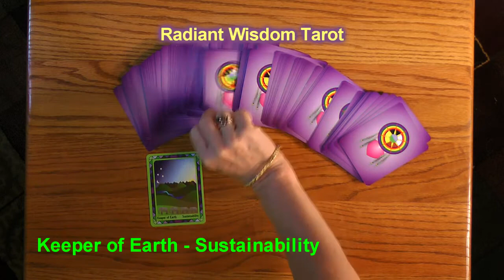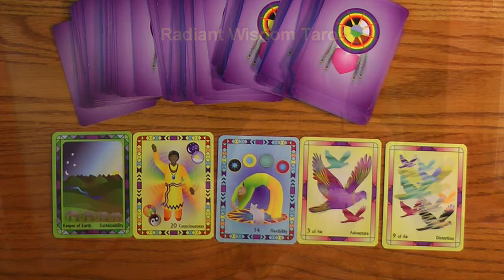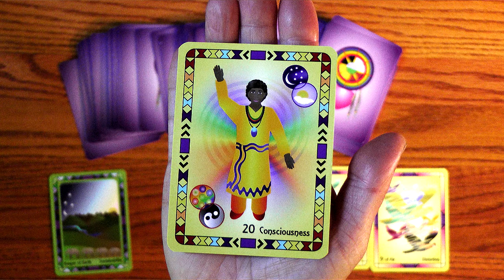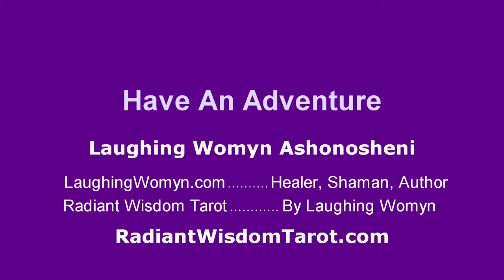Tarot Reading For Week June 30, July 1, 2, 3, 4, 5, 6, 2013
A fun and positive weekly reading by Laughing Womyn Ashonosheni using the deck she created - Radiant Wisdom Tarot. Have an Adventure is one portion of the message for this week.

The complete Radiant Wisdom Tarot set, the deck, and/or the eBook as well as other Laughing Womyn books are available worldwide now.  Visit Amazon, eBay, or Etsy.